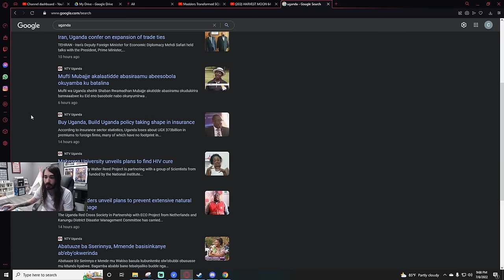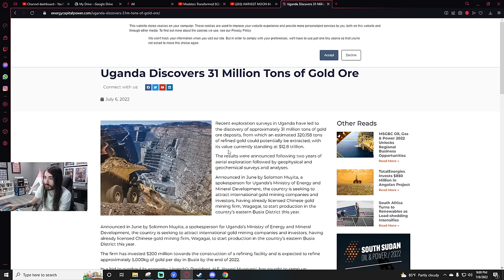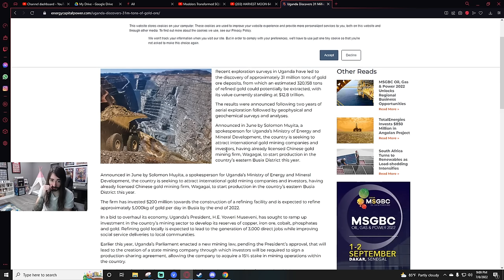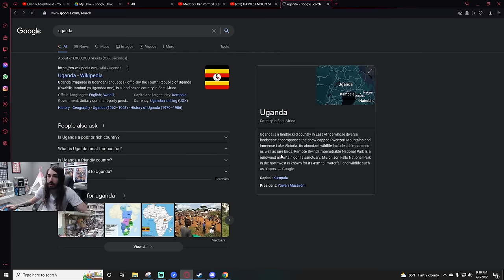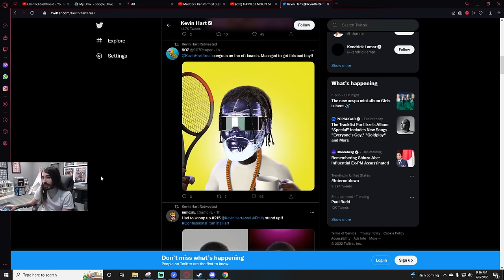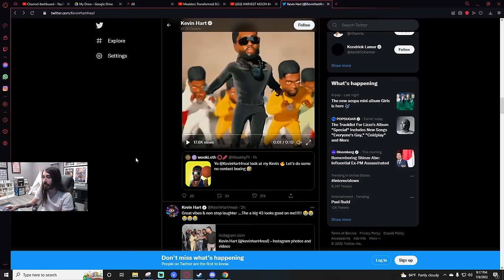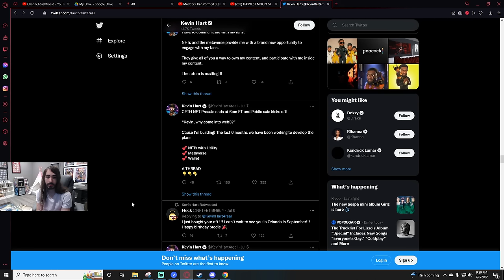Hanging Out with All My Friends | MADiSON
Chapters:
0:00 - Just Chatting
26:34 - Madison
3:26:11 - Just Chatting

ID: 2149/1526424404